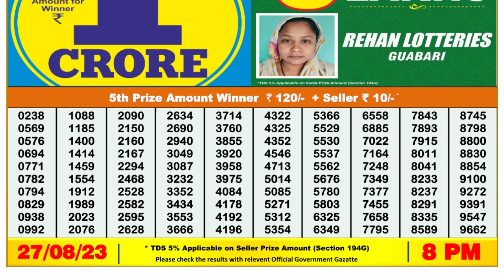🔴Dear Lottery Sambad Live 8pm today 27.08.23 Nagaland State Lottery Result